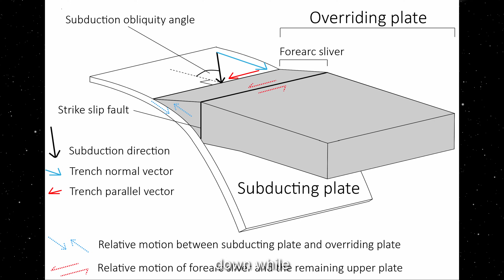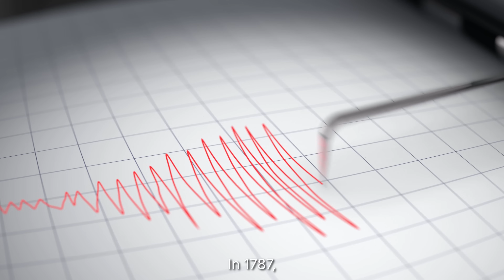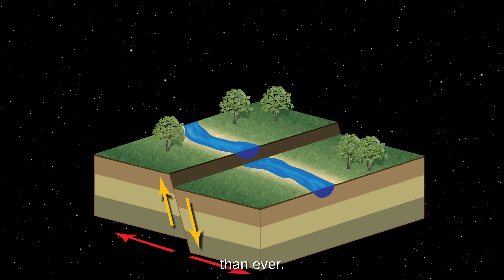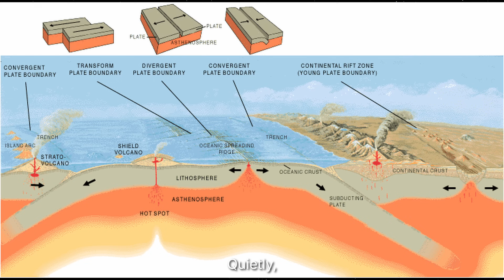Hundreds of Quakes Shake the Atlantic Fault: Experts Warn of a Megaquake!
Beneath the calm blue waters of the Atlantic Ocean, something massive is stirring. Over the past year, scientists have detected hundreds of earthquakes rippling through the Puerto Rico Trench — the deepest point in the Atlantic and one of Earth’s most dangerous fault zones. This hidden scar beneath the ocean floor marks the collision between the North American and Caribbean tectonic plates, a grinding boundary capable of producing a magnitude 8.0 megaquake and devastating tsunamis within minutes. Could the next great rupture already be building beneath our feet?

The last time this region unleashed its fury, the results were catastrophic. From the 1918 San Fermín quake and tsunami to the 2020 earthquake swarm that crippled parts of Puerto Rico, history shows that this trench doesn’t stay silent forever. Now, satellite data and recent tremor clusters suggest that strain is once again rising deep below the seabed. Experts are warning that the Caribbean’s “Big One” may be closer than anyone realizes — and that millions across the region could be affected when it finally hits.

In this video, we explore the cutting-edge research behind the Puerto Rico Trench, the fault’s hidden mechanics, and what a modern megaquake could mean for Puerto Rico, the Virgin Islands, and the entire Atlantic coast. From underwater fault mapping to tsunami modeling, we break down how this sleeping giant could reshape the region in a matter of minutes.

CHAPTERS:
0:00 The Monster Beneath the Atlantic
1:14 Locked Plates, Rising Pressure
2:41 History’s Deadly Warnings
4:23 The Quakes Return
6:11 When the Ocean Turns Deadly
8:02 Are We Ready?